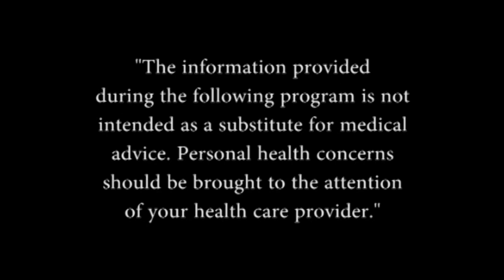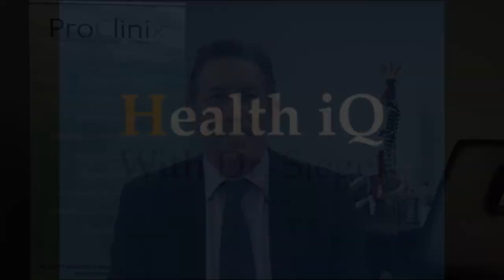ProClinix Health iQ with Dr Pooja Shah of Foot & Ankle Surgeons of New York in Valhalla NY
🎥 ProClinix Health iQ with Special Guest Dr Pooja Shah from Foot & Ankle Surgeons of New York (FAASNY) in ValhallaNY

In this show, Dr Shah discusses several common injuries & conditions she evaluates and treats at her office, which include:
- Ankle or Foot Sprains
- Fractures (acute & chronic)
- Plantar Fasciitis
- Bunions
- Hammertoes
- Neuromas
- AND more!

Dr Shah also explains the benefits of diagnosticultrasound and gaitanalysis she performs on patients during their exams along with the benefits of PRPinjections, orthotics and external lifts.

We thank Dr Shah for her time and expertise.

And as always we thank @pctv76 for their production & broadcasting 🙏